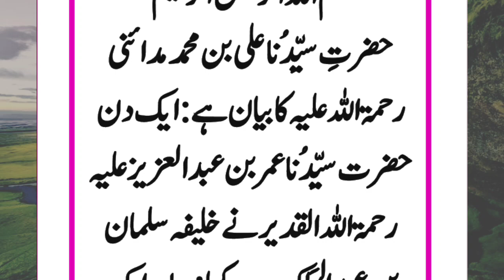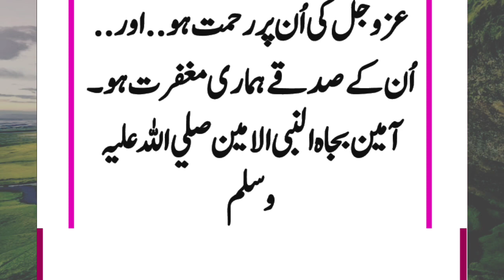Dansish Mand Airabi Ki Guftagu | Sabaa Amoz Waqia | Urdu Islamic Moral Stories